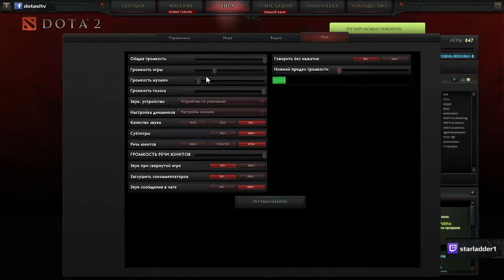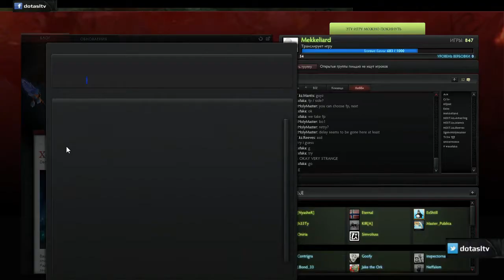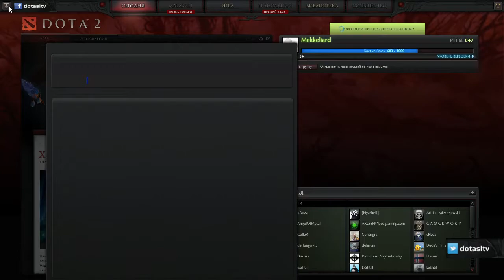EIZO CUP #10 | Round 1 | Mouz vs. Next